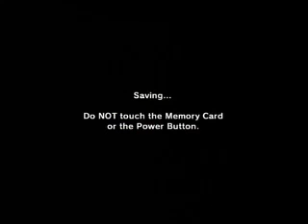The Legend of Zelda: Ocarina Of Time Speed Run Segment 24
This is segment 24 of my any% segmented speed run of The Legend of Zelda: Ocarina of Time. For more information and a better quality version, go here: